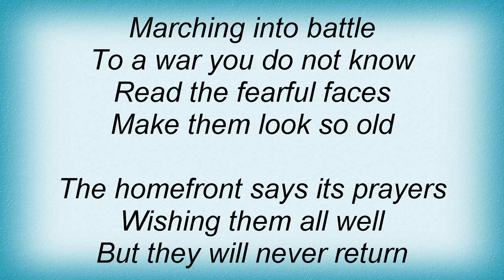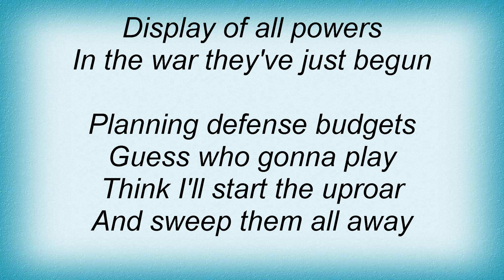Asphyx - Asphyx (Forgotten War) Lyrics